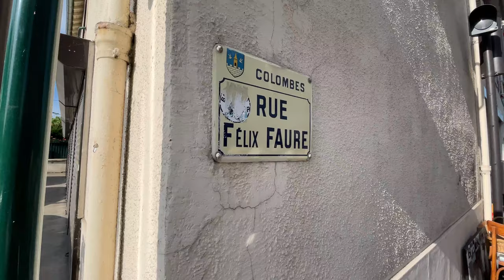A Walk in Paris | 4K | France 🇫🇷 | Rue Felix Faure, Colombes | Sunday Market | Rojin in Wanderland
A Walk in the Second Hand Sunday Market of rue Felix Faure, Colombes, PARIS

(If you’ve ever spent any time during France during Brocante season (i.e. the late summer right through until Early fall), then no doubt you’ll have spied the little white tents, under which vendors from all corners of l’Hexagone (and often beyond) sell their wares. From vintage apparel to second-hand treasures)

🎥FILMED on 15/05/2022 with iPhone 12 Pro

Hope you have enjoyed this walking tour.